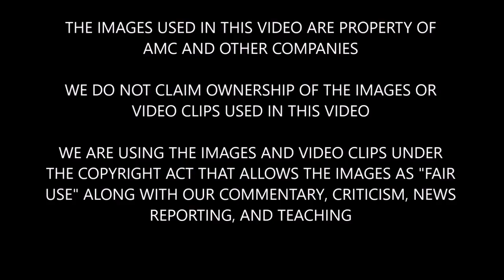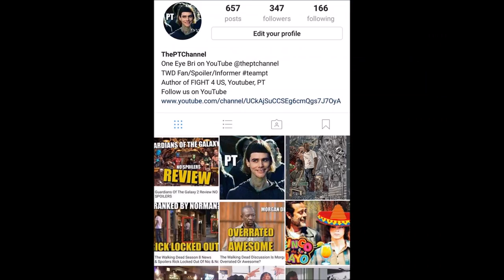Walker Stalker Nashville 2017 The Walking Dead Cast & Fan Pictures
Walker Stalker Nashville 2017. We discuss and highlight Walker Stalker Nashville 2017.